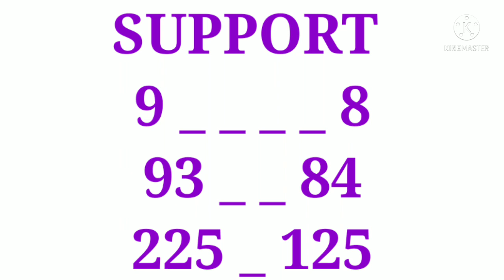TIME BAZAR TODAY 21-07-21|TIME BAZAR FIX OTC|टाइम बाजार जोड़ी